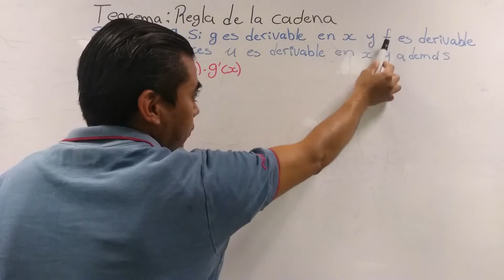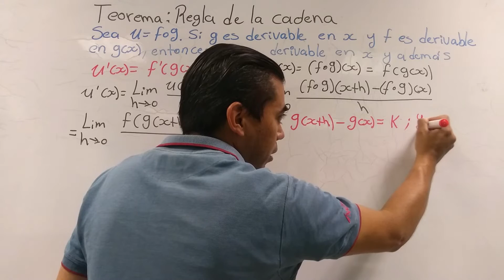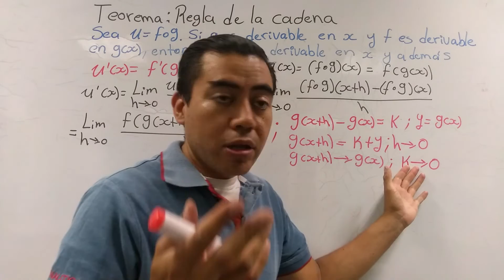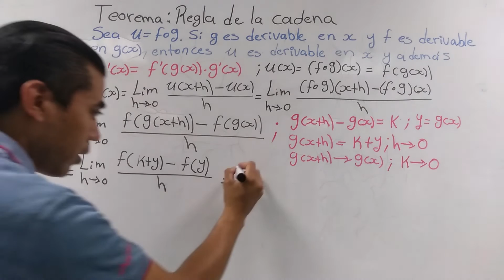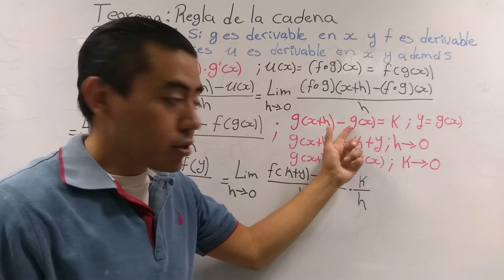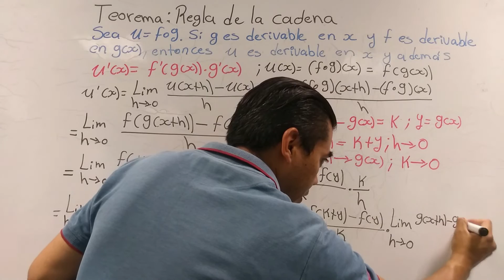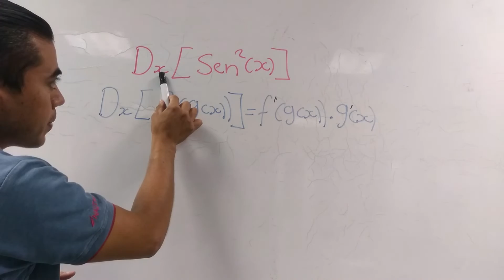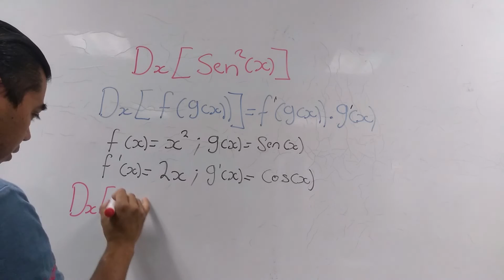Regla de la Cadena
En este video se demuestra el teorema regla de la cadena para funciones de una variable y se realiza un ejercicio de ejemplo.